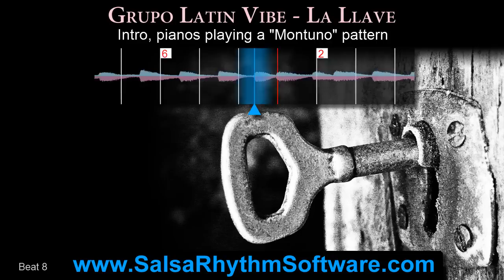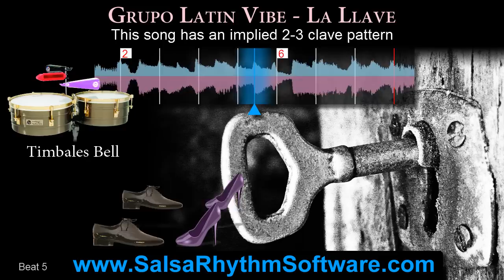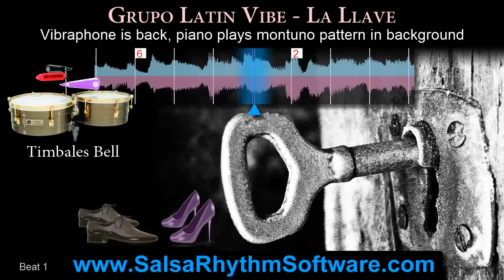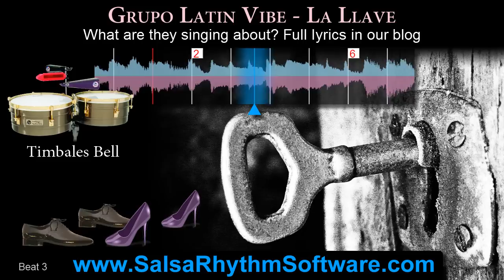Grupo Latin Vibe - La LLave ** Salsa Rhythm & Timing Video (HD)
Slow track, good for practicing. "On-2" basic step visually illustrated using a step animation, and an instructor voice counting the "2" and "6" beats. Timbales patterns are also illustrated in this video: the Cáscara and the Mambo bell pattern, both are fundamental for finding the "2" beat in Salsa music.

You can find the lyrics for the song, as well as explanation of the Timbale patterns and how they can help you to find the "On-2" beat in our blog post:

Video created by: Uri Shaked
Annotated by: Michael Che Morozov & Uri Shaked